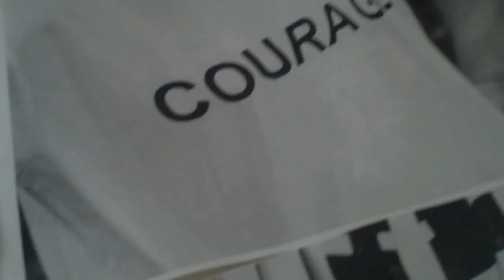PAM HOGG Glasgow2014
Pam Hogg pop up shop and show. Glasgow 2014